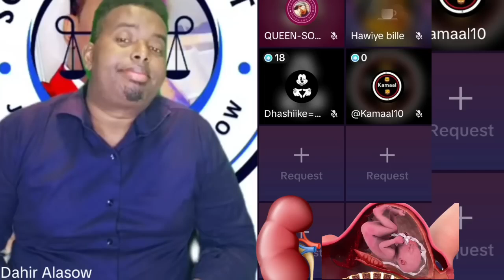Naxdin: Gabar Minkeeda Gadaneysay Oo Lasoo Badbaadiyay